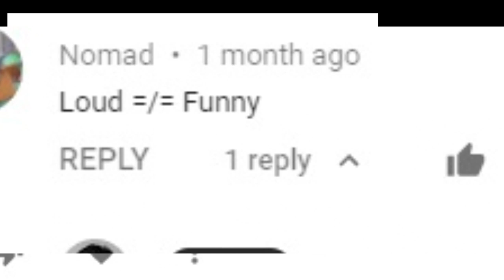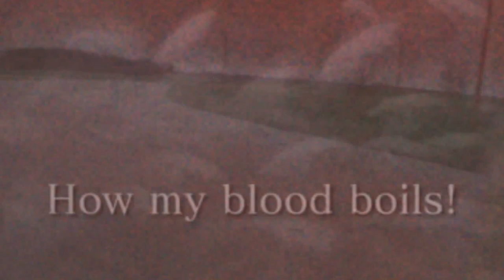I'm 23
H O W    M Y     B L O O D    B O I L S

HelP I'M haViNg a BReAkDoWn

It was my birthday in june but I didn't have time to make this.